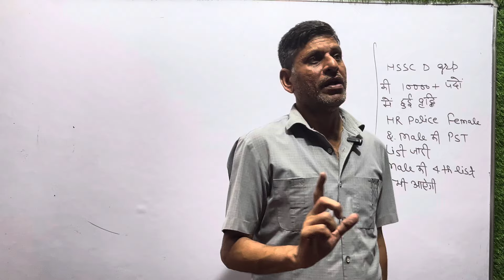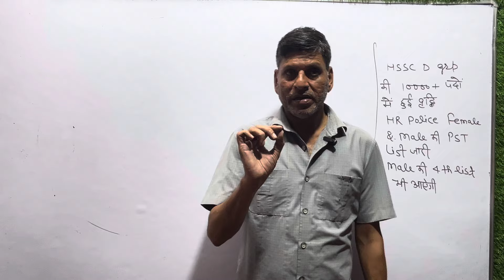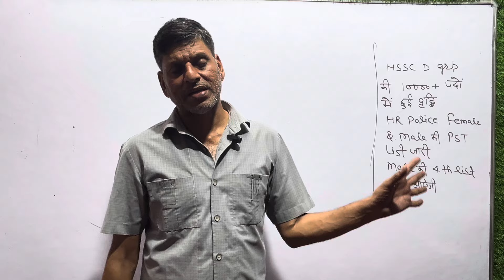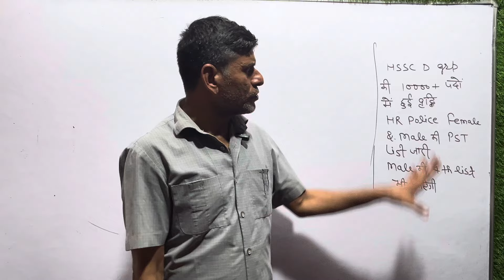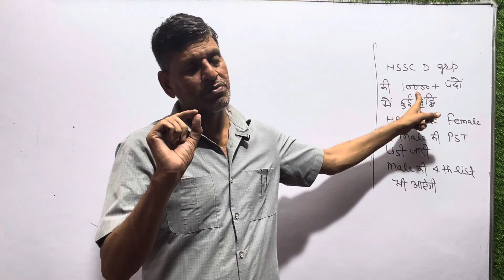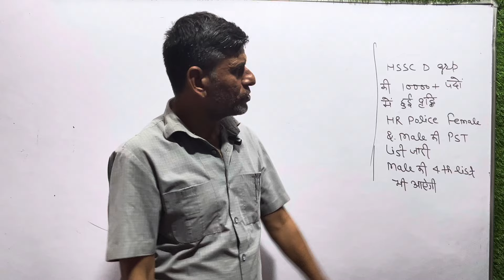HSSC D GROUP 10000+ पदों में वृद्धि। HR POLICE FEMALE & MALE PST LIST जारी